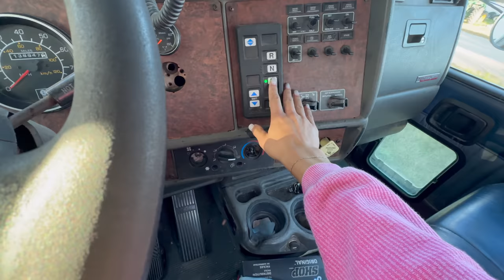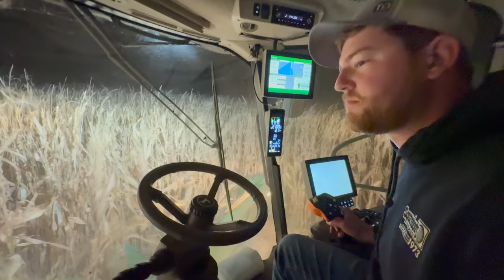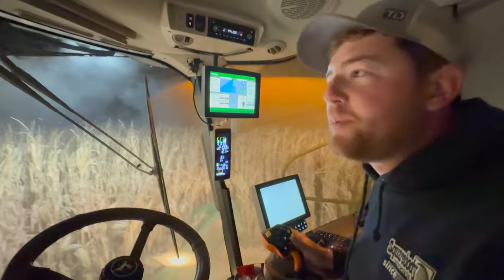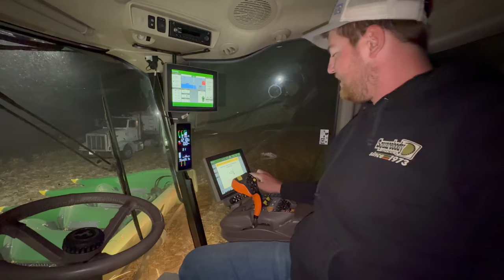Hauling 1,064,000 lbs Of Corn In One Day